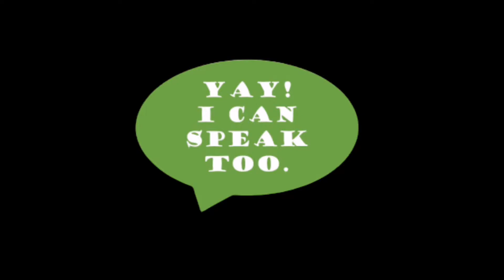Does speaking mother tongue affect confidence when speaking in English?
It has become a norm around the world for many families to adopt speaking English as their first language, resulting in the slow fading away of the mother tongue. Here is Teacher Ratna's take on this issue.